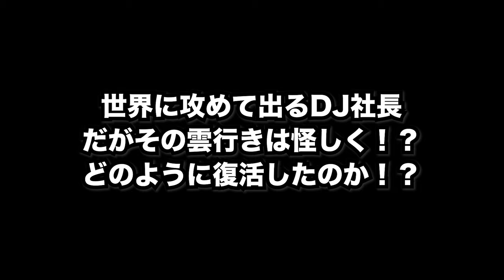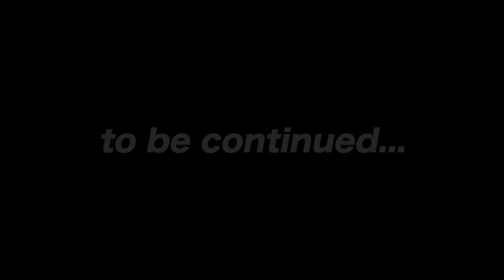【amazon1位！DJ社長著『好きなことで生きていく』制作特別インタビュー】オワコン脱出！400万人登録への道のり！ガーシー騒動、ブレイキングダウン出場の裏事情！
amazon書籍総合ランキング1位獲得！
全国書店・Amazonにて絶賛発売中！
DJ社長の人生初の自伝『好きなことで生きていく』

YouTube登録者数400万人を超えるモンスターYouTuber、DJ社長。
YouTuber & SNS時代の寵児、DJ社長の自身初の著書の制作インタビュー！

マレーシアの自宅にDJ社長を招いたNORTH VILLAGE北里洋平。
滞在時間たった15時間という限られた時間の中、
果たしてDJ社長の本音を聞き出すことはできるのか？

今回は海外進出するもなかなか結果のついてこない中、
いかにして400万人登録突破まで復活したのか！？
オワコンからいかにして脱出したのか？
ガーシーとの騒動、ブレイキングダウン出場の裏事情を語ります！